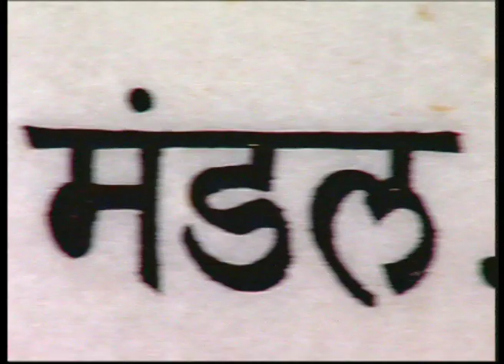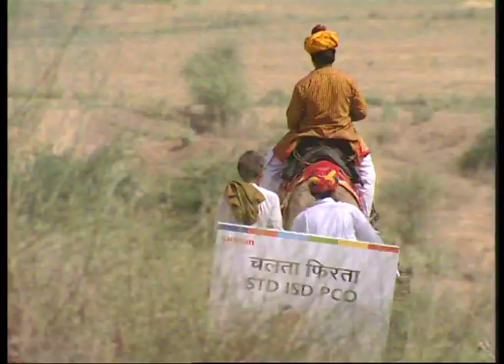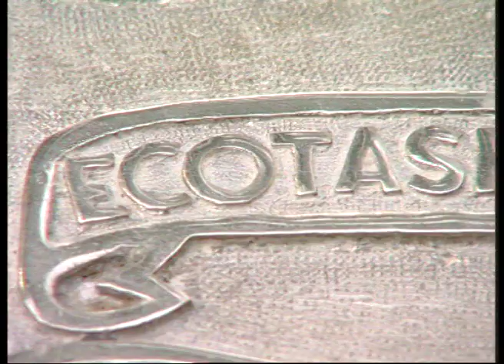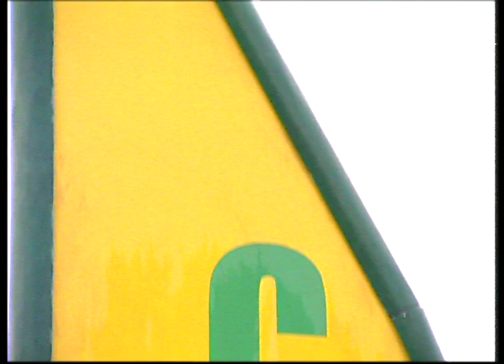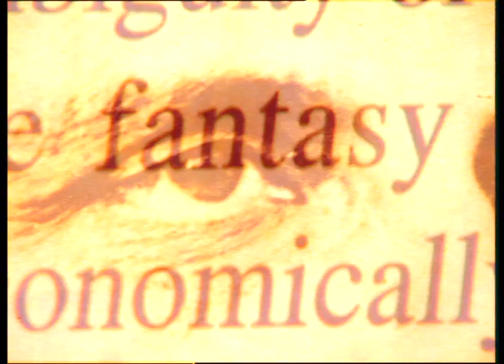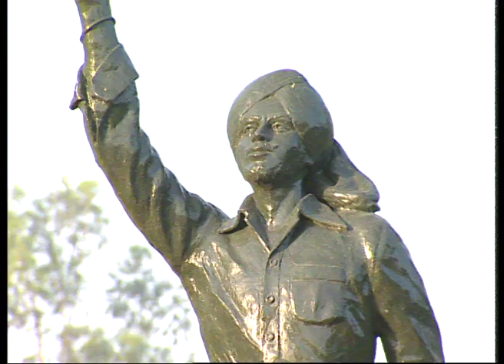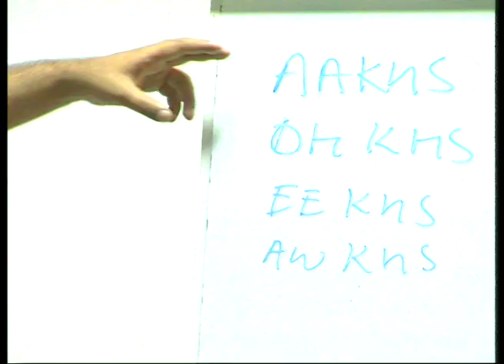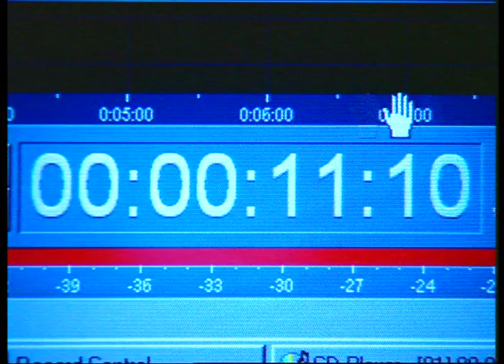Étapes et Pièces de Foulées Parties 1-10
Étapes et Pièces de Foulées Parties 1-10, A series of 10 short films drawing on some of the most unique and inspiring initiatives taken by the people of India to usher change.

Part 1: A Silent White Revolution - Baroda
Part 2: Jewelry Design
Part 3: Urga Gram - Palahi, Punjab
Part 4: Sikkim Orchids
Part 5: Golf in Martinpurva, Lucknow
Part 6: Women's Micro Credit in Kerala
Part 7: Bharat Ratna MGR School - Chennai
Part 8: PARAM Super Computer - Pune
Part 9: Women's India Trust (WIT), Mumbai
Part 10: Women's Fisheries and Share Cropping - Bihar